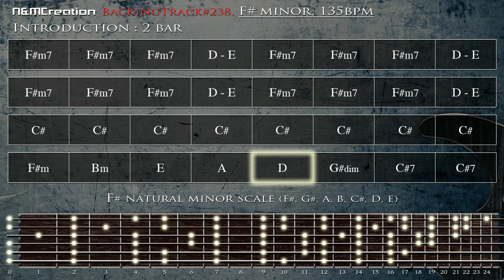80s Fast Power Metal Backing Track in F♯m | BT-238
FREE Backing Track for Improvisation, Solos, and Jams

The guidelines for using N&M Creation backing tracks:

1. Do not use my content for commercial purposes

2. Do not redistribute my content as a backing track or musical material